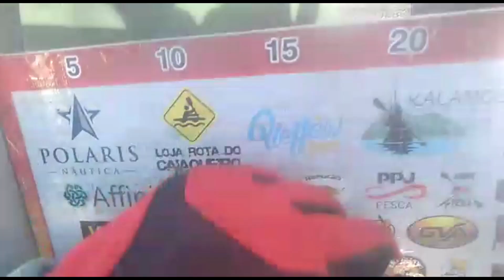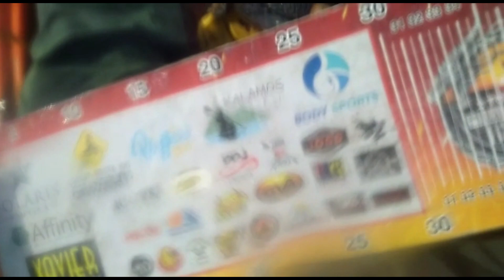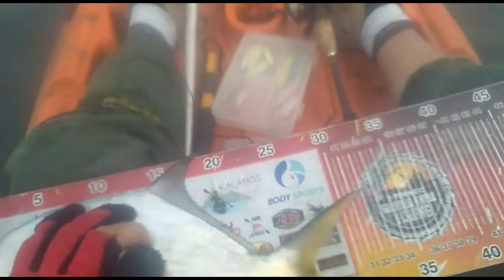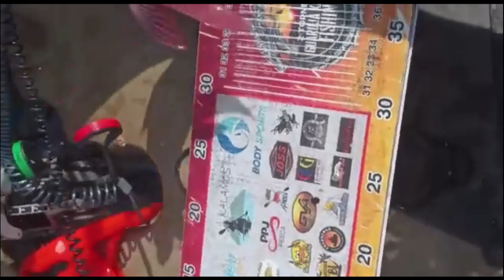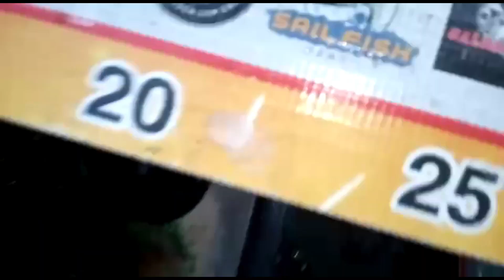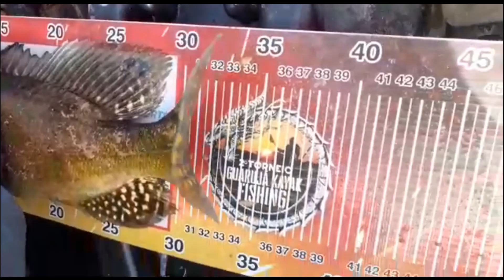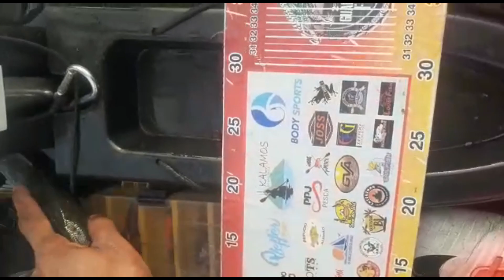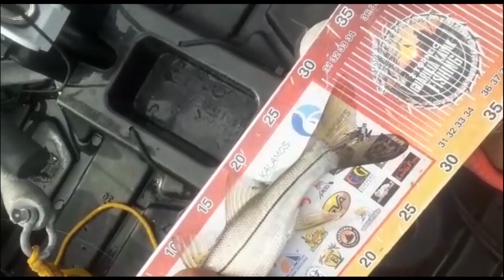Robalo, Tucunaré, Garoupa, Traíra, 36° Semana do 2° Torneio Guarujá Kayak Fishing, Body Sports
Nesse vídeo você vai ver as solturas dos peixes da 29° Semana do 2° Torneio Guarujá Kayak Fishing.

Senha da 36° semana é dos nossos amigos da Body Sports, fabricantes que preparam um design 100% personalizado para sua equipe de pesca, ótimas camisas, calça, corta vento entre outros.

Obrigado irmãos por fazerem parte dessa família e carregar nossa bandeira do GKF.

Seja bem-vindo(a) ao canal Guarujá Kayak Fishing!
O canal tem como objetivo compartilhar de uma forma simples e direta um rico conteúdo para pescadores de caiaque.
Queremos entreter e inspirar essas pessoas para que conheçam esse esporte pouco difundindo em nosso país.
O canal também tem conteúdo didático com informações e experiências relevantes ao nosso esporte, lembrando que muitas vezes são informações pessoais onde cada pescador de caiaque tem que adaptar a sua realidade.
Temos membros experientes e de confiança que colaboram ativamente com esse canal, contribuindo para o crescimento da plataforma e do grupo Guarujá Kayak Fishing.
Quer pescar com nosso grupo Guarujá Kayak Fishing?
Deixe seu comentário aqui no vídeo que vamos conversar.